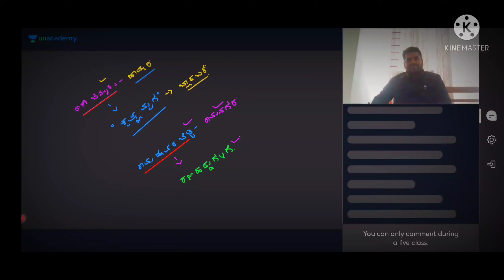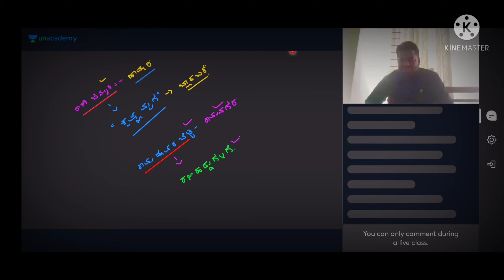ನಮ್ಮ ಹೆಮ್ಮೆಯ ಗುರುಗಳಿಂದ ಬದುಕು ರೂಪಿಸುವಂತಹ ಸ್ಫೂರ್ತಿದಾಯಕ ಮಾತುಗಳುSharanayya_Bhandarimath_sir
Telegram name : Bisi Utada Balaga